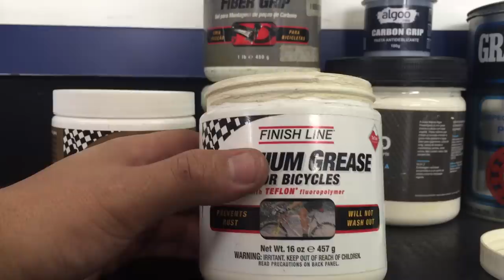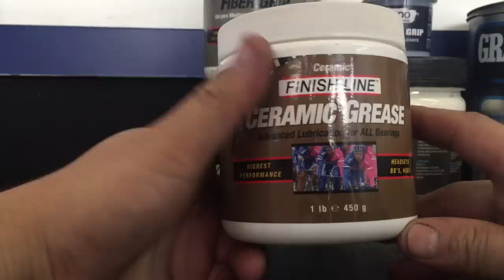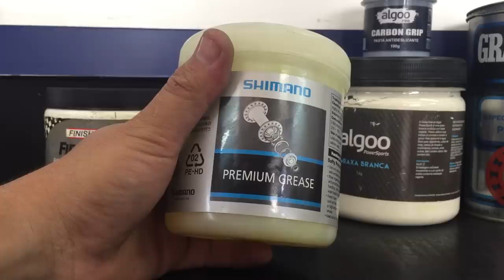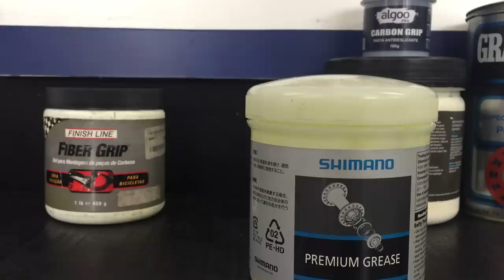Graxa para bicicletas e sua utilização.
Conheça os tipos de graxa para bicicletas e sua utilização conforme minha opinião. Ajude a crescer para que possa fazer mais vídeos para vocês !